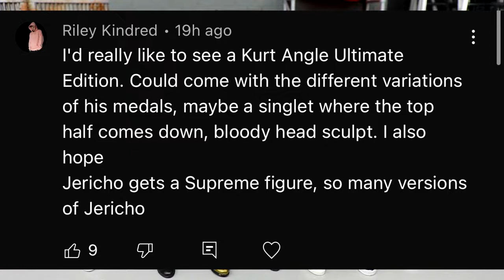RANKING WWE ELITE 95 FROM WORST TO BEST!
Ranking WWE Elite series 95 from worst to best wwe figure rankings MDT My Damn Toys If you guys enjoyed the video dont forget to hit that LIKE button & subscribe for more EPIC WWE Figure related videos! Welcome to the home of the BEST WWE figure videos here on YouTube! We do a ton of CUSTOM WWE elite figures, as well tips,tricks, and our very own WWE figure show! GET ALL YOUR EPIC WWE FIGURES AT WRESTLINGFIGURES.COM! GET YOUR WWE ACTION FIGURE LOCKER ROOM & BACKDROPS OVER AT EXTREME-SETS.COM!